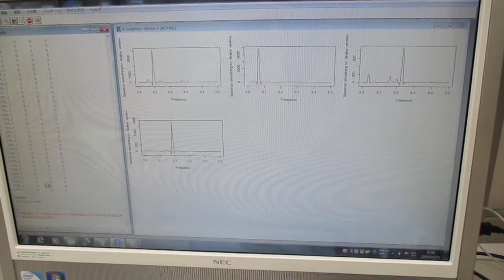超音波の音圧測定解析に基づいた、超音波伝搬現象の分類 Ultrasonic-labo